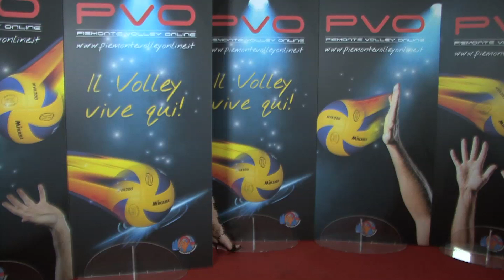Intro PVO 114